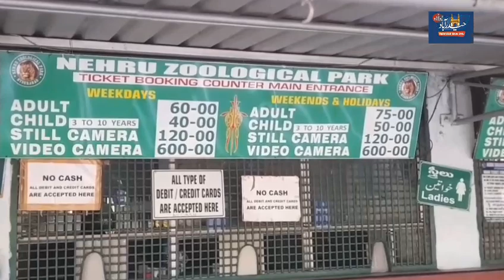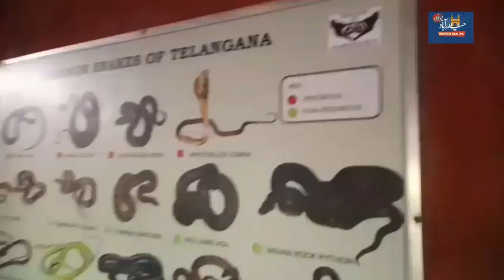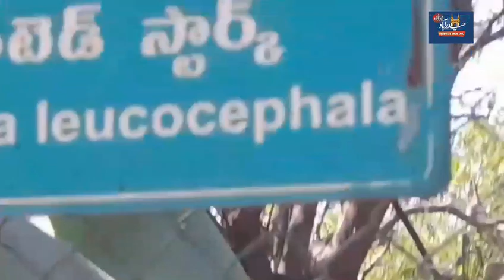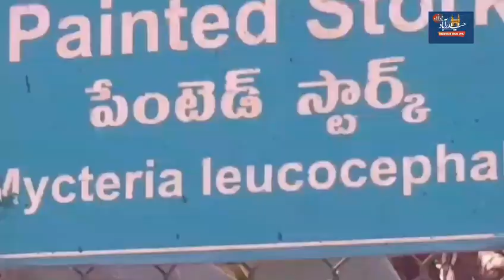Zoo Park Hyderabad